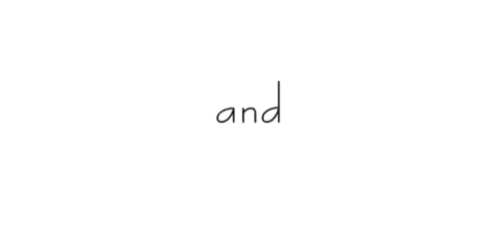Ichetucknee Springs & Paynes Prairie | Florida State Parks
Two Florida State Parks, two afternoons in December, late in the day- one sunny, one gray.
Shot on DVX100B, graded in Magic Bullet Looks.

Filmed | Edited by Chuck Farris / VisualSOLUTIONS Media | A Tall Guy Film.